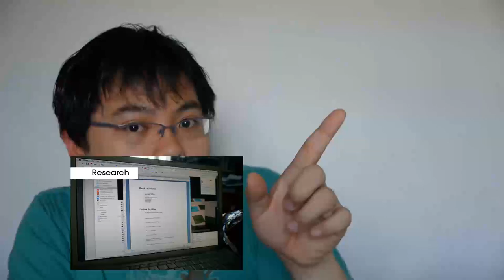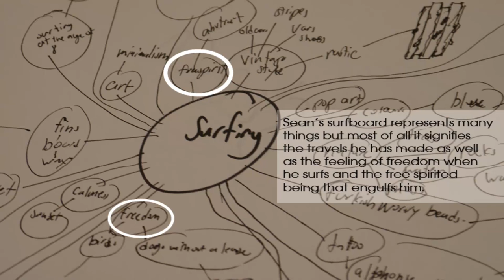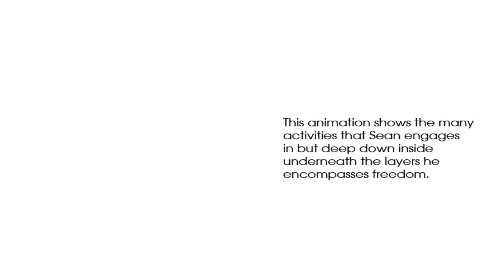Presentation for User Centred Design Studio.mp4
User Centered Design Studio Presentation